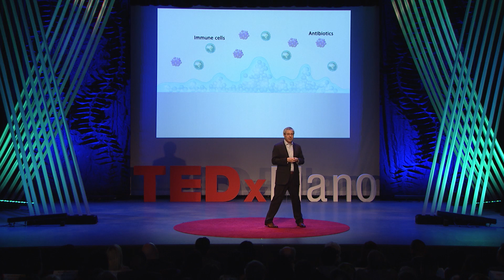A New Approach to Post-Surgical Treatment That Can Reduce Infections | David Greenberg | TEDxPlano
With an escalating crisis in antibiotic resistance, Dr. David Greenberg focuses on innovative ways to detect and treat drug-resistant pathogens. This includes developing pathogen-specific antibiotics as well as non-invasive strategies to deal with prosthetic-related infections. To rethink how treatment options, Dr. Greenberg went outside his field to collaborate with a physicist. Their goal was to try and create a non-surgical, non-invasive way of treating biofilm-related infections on metal implants. What started as an experiment with supplies from a hardware store has become a paradigm shift with the potential to radically change how we currently deal with these problems. An Associate Professor of Infectious Diseases and Microbiology at the University of Texas Southwestern, he attended Baylor College of Medicine for his medical education. After serving as Chief Medical Resident, he pursued his Infectious Diseases training at The National Institutes of Health. In 2010, David returned to Texas to join the faculty at UT Southwestern. With an escalating crisis in antibiotic resistance, David focuses on innovative ways to detect and treat drug-resistant pathogens. This includes developing pathogen-specific antibiotics as well as non-invasive strategies to deal with prosthetic-related infections. An Associate Professor of Infectious Diseases and Microbiology at the University of Texas Southwestern, he attended Baylor College of Medicine for his medical education. After serving as Chief Medical Resident, he pursued his Infectious Diseases training at The National Institutes of Health. In 2010, David returned to Texas to join the faculty at UT Southwestern. This talk was given at a TEDx event using the TED conference format but independently organized by a local community.